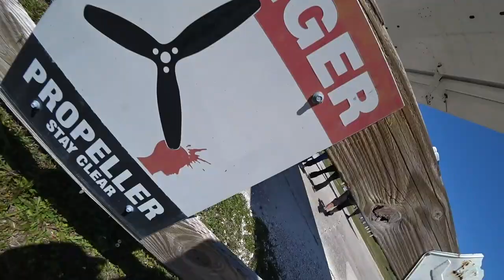Cordeliah Ortega 4 14 2024